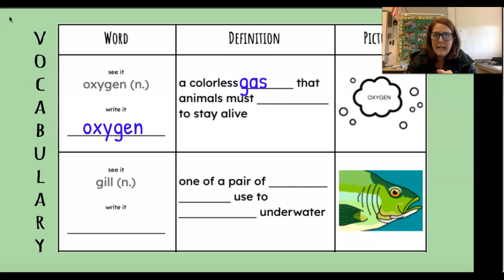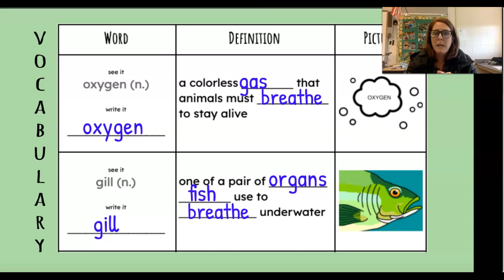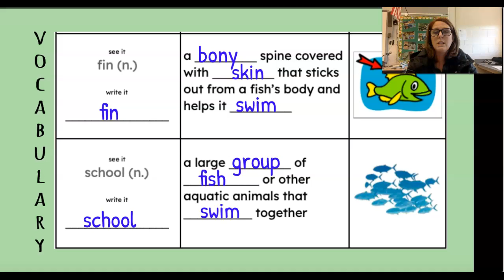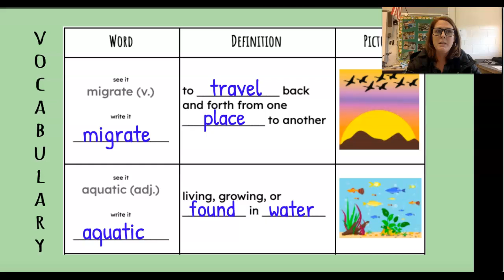U2 L5 Vocab INTRO